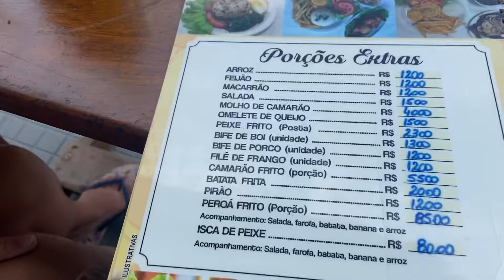LITORAL CAPIXABA TEM NOS SURPREENDIDO, DORMIMOS NA RUA A 50 METROS DA PRAIA.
Chegamos em Iriri, balneário de Anchieta, lugar lindo, praias paradisíacas,  pessoas acolhedoras.
Nos sentimos em casa.

Xero ❤️